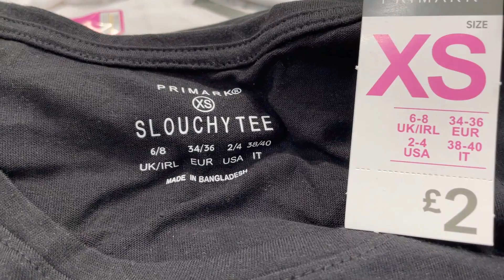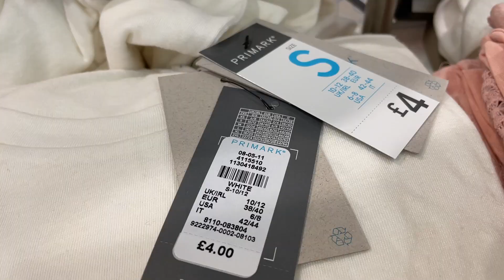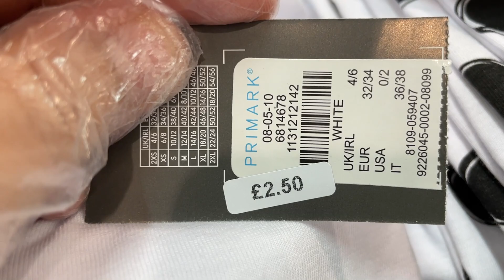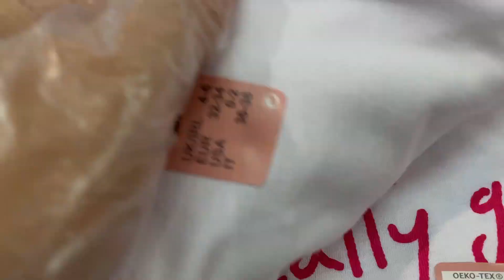Primark Shorts Sleeve T -Shirts for Women - May 2021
Primark Short Sleeve T Shirts - Women Clothing + Prices Shown
New Short Sleeve T-Shirts for Sale - Primark UK , Low Prices